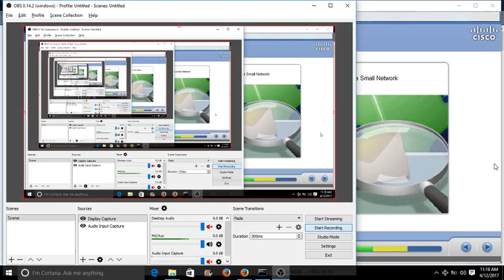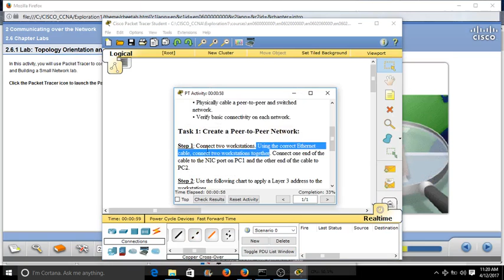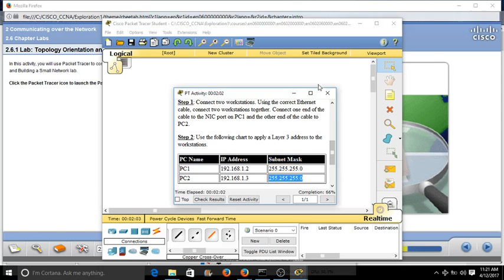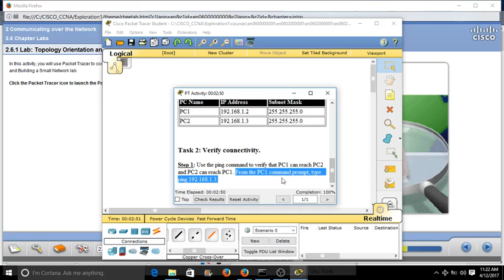Cisco Packet Tracer: Topology Orientation and Building Small Network